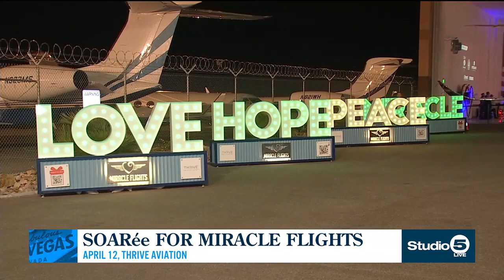SOARee for Miracle Flights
April 12th at Thrive Aviation.